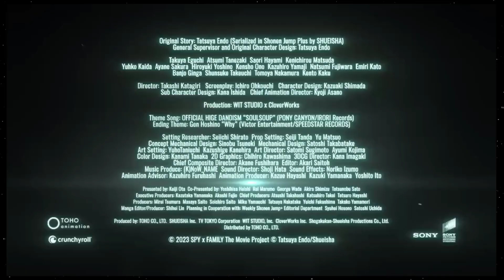SPY & FAMILY CODE: White || Official Trailer 2 || In Theaters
Synopsis: He's a spy. She's an assassin. Together, Loid and Yor keep their double lives to themselves while pretending to be the perfect family. However, their adopted daughter Anya, a telepath, knows both of their exciting secrets unbeknownst to them. While under the guise of taking his family on a weekend winter getaway, Loid's attempt to make progress on his current mission Operation Strix proves difficult when Anya mistakenly gets involved and triggers events that threaten world peace!

Directed by Takashi Katagiri. Written by Ichiro Okouchi. Original story by Tatsuya Endo. Produced by WIT STUDIO x CloverWorks.